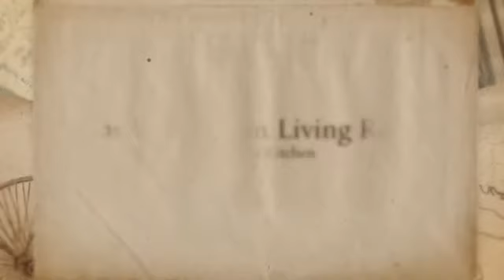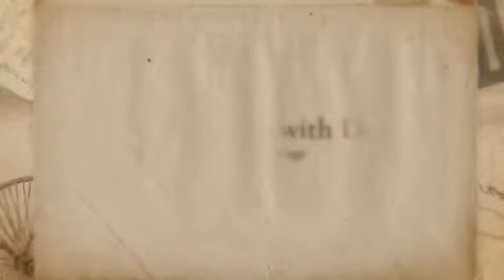2374 Timbercresent St - Windsor Houses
for Free List of Distress Sale Homes Could life be any easier? All you have to do is pack.  This 3 bedroom, 1 full and 1
roughed in bath raised ranch/bi-level at 2347 Timbercrest in Windsor is move-in ready.
Well-built Manchester model & amply sized at 1230 sq. ft., is tricked out with a large eat in kitchen with upgrade patio door leading out to vinyl deck and boasts a gas fireplace in the living room.  Basement is divided & ready for your finishing touches.  Also offers a grade entrance, stamped patio in rear and quick possession. For a FREE List of Bank Foreclosures and Distress Sales